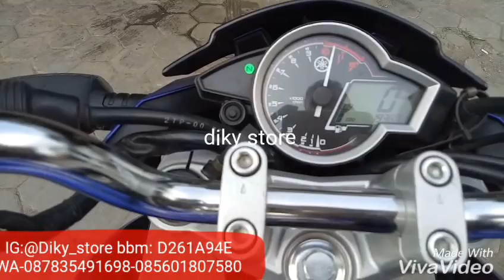Vixion advance knalpot wkrapovic lis merah - diky store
Minat HUB  D261A94E wa.call.zmzdi  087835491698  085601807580 dan 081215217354